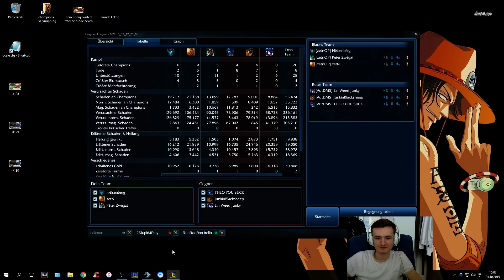Script Kalista is back - 3v3 Challenger Twisted Treeline - German - League of Legends [#133]